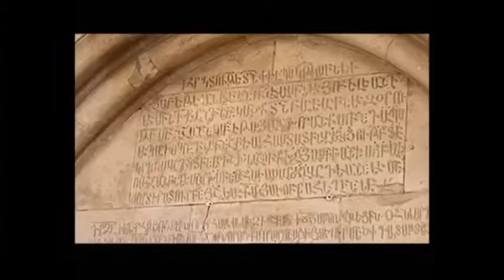2011թ. ՛՛Ակունք՛՛ համույթի այցելությունն Արևմտյան Հայաստան